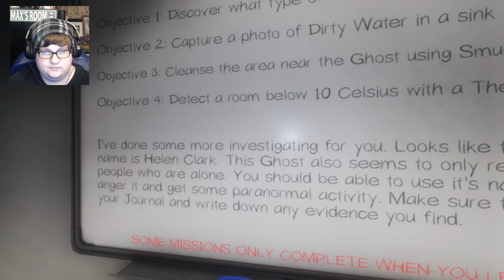Phasmophobia Let's Play - Part 4 (Finale) | Team Work at the Asylum and More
We wrap up the Lets Play with this Episode, it was a awesome time working with theses fine Streamers, and hopefully we can come up with more just fun videos with Phasmophobia, making it more then just a Lets Play on the channel.